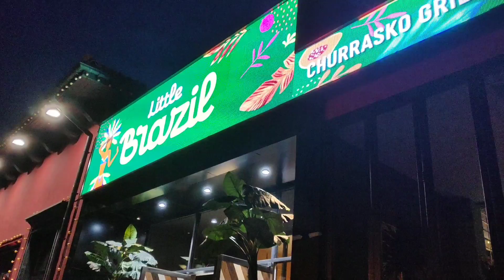Little Brazil. Ресторан бразильской кухни. Алматы - 1 Minute Story NS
"Little Brazil" Currasco grill & Karaoke
 проспект Аль-Фараби 140А, Алматы 050044
"Little Brazil - уникальный ресторан с латиноамериканской подачей мяса - чурраско."